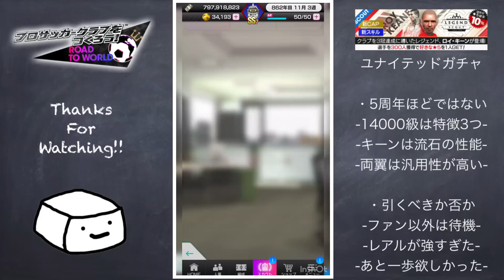【サカつくRTW】ついに来たユナイテッド！最強のロイキーンに高汎用性の両翼！引くべきかを徹底解説！！